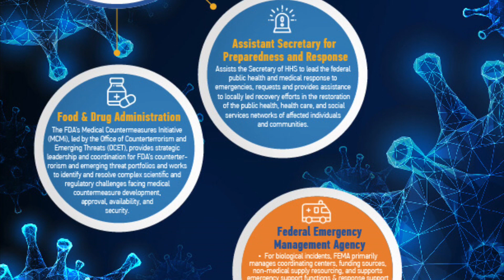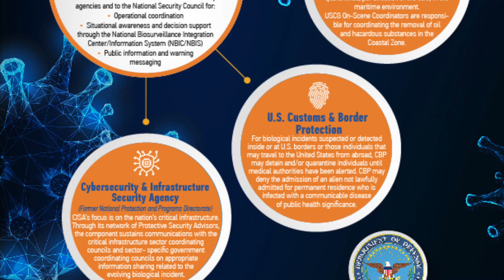Educating a Nation: COVID-19 2020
How do we handle a pandemic like the one we’re in...who’s in charge?  This brief video covers the agencies we look to during an outbreak or pandemic.  Please feel free to add any additional resources below!